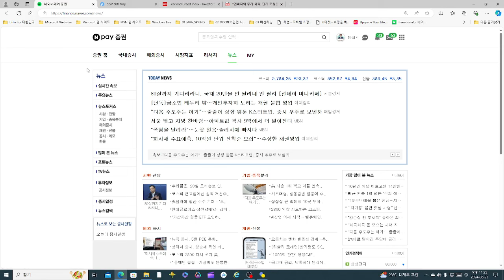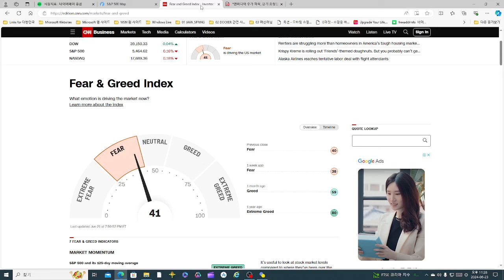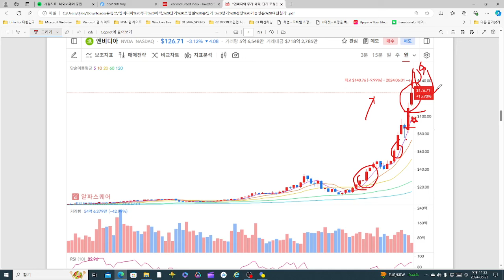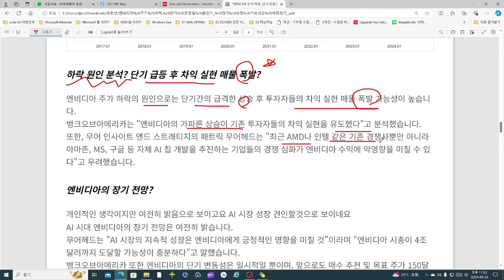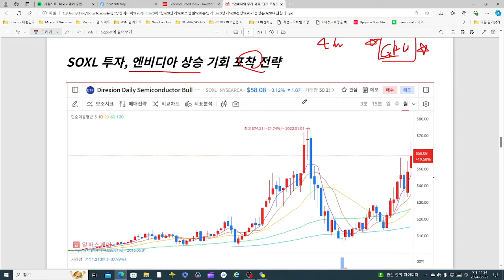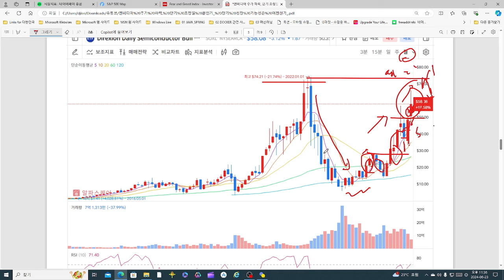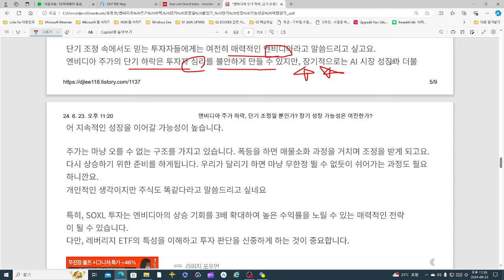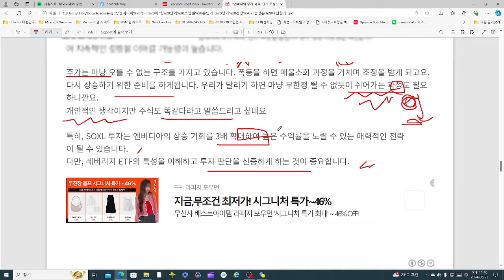엔비디아 주가 하락 단기 조정일 뿐인가? 장기 성장 가능성은 여전한가?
엔비디아 주가 하락 단기 조정일 뿐인가? 장기 성장 가능성은 여전한가? 영상입니다.